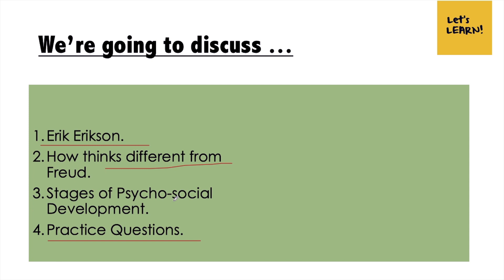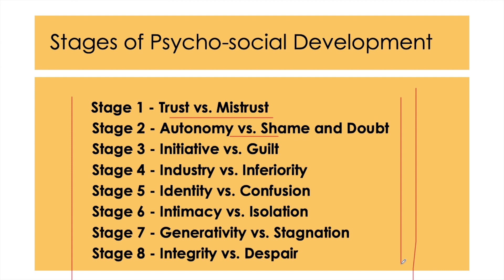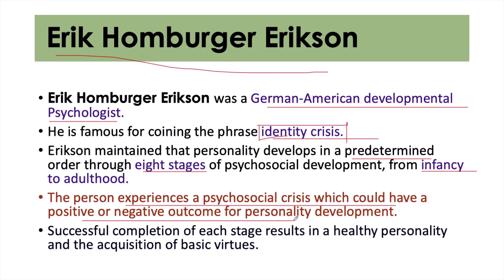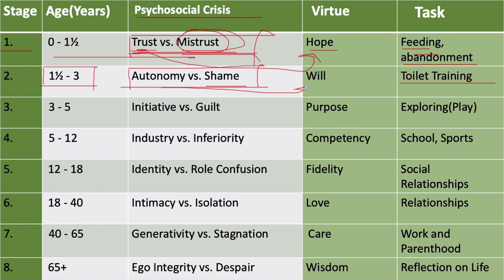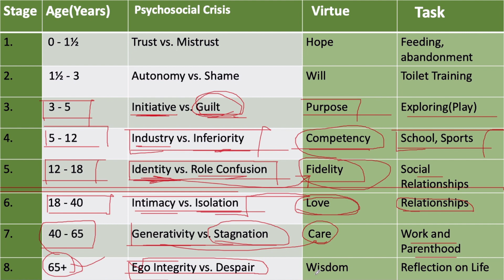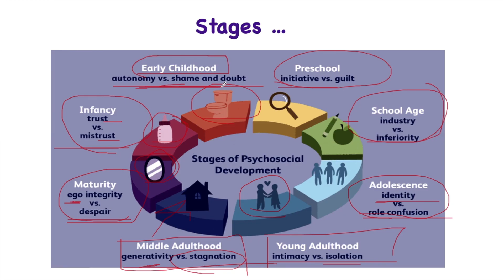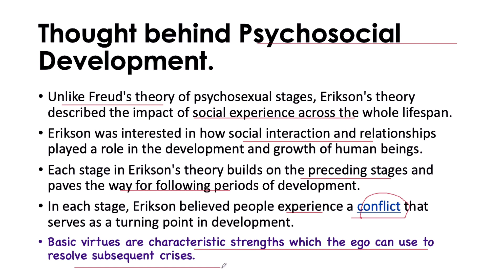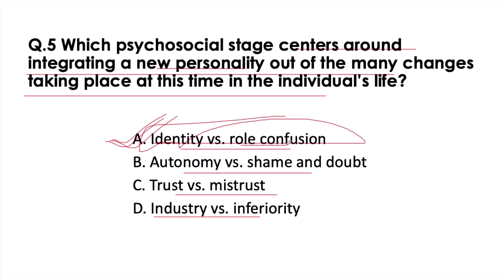Erikson's Psycho-social Development Theory for CTET, KVS, DSSSB, UP-TET | CDP Chapter-10 | बाल विकास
In this video, we have discussed the Psychosocial Theory of Sigmund Freud for CTET, KVS, DSSSB, NVS, UGC-NET, UP-TET, SUPERTET, HTET, PTET, UTET, REET etc.

1. NIOS Videos by Himanshi Singh

2. CDP Chapters for CTET

3. All Teaching Methods in One Video

4. Learning Disabilities for CTET/KVS

5. EVS Live Sessions for CTET/UP-TET/KVS

6. EVS NCERT Final Revision in 3 videos

7. English Pedagogy Live Sessions

8. Hindi Pedagogy Live Sessions

10. All Important theories of CDP in one video

11. Important CDP live regarding all the concepts for CTET

12. CDP Questions for CTET/KVS/HTET/REET

1. EVS PDF in English

2. EVS Pdf in Hindi Shared by Mahesh Chandra

3. Science notes for CTET & KVS Shared by SaiKrishna

Links of Amazon & Flipkart:

1. Saroha Publication EVS Book

2. CTET English Pedagogy Book

3. R.Gupta Practice Set

4. Pearson Publication CDP